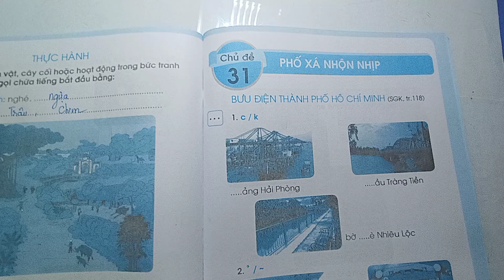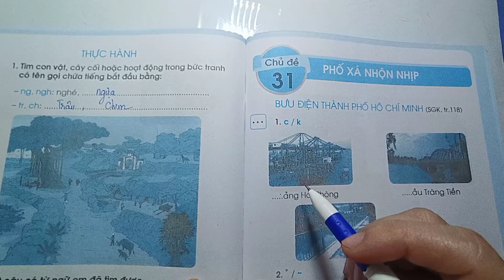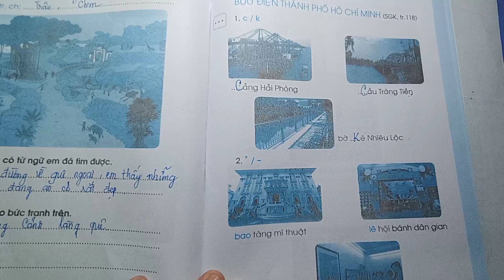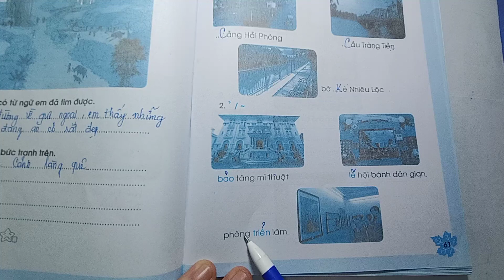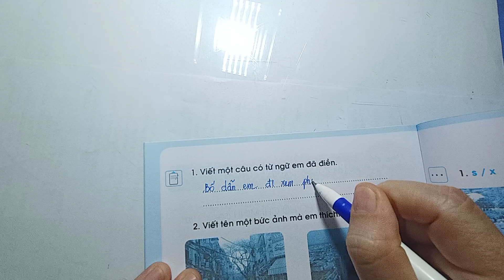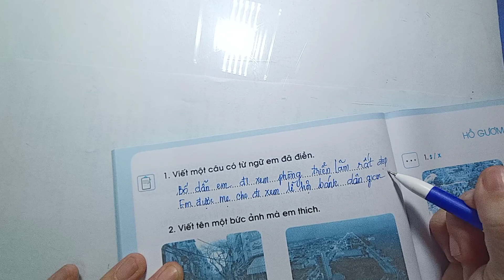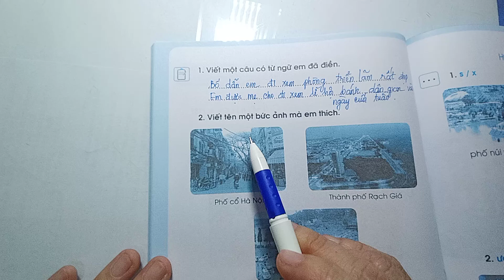VỞ BÀI TẬP TIẾNG VIỆT LỚP 1 TẬP 2 Chủ đề 31 Bài BƯU ĐIỆN THÀNH PHỐ HỒ CHÍ MINH Trang 61 Chân trời